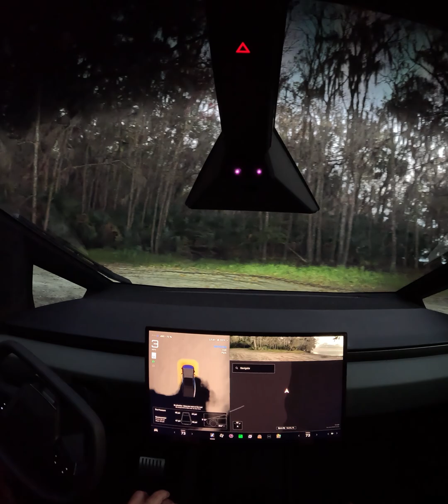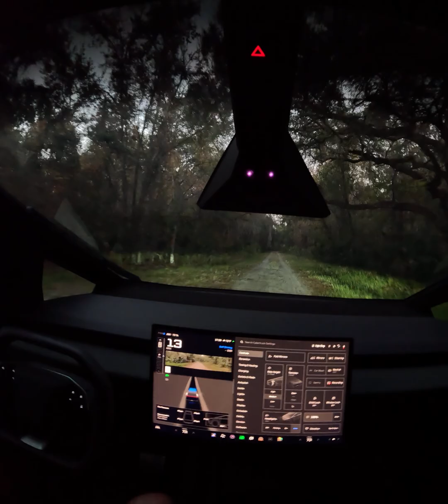Cybertruck FSD V14.1-FSD drive out of woods without navigating. High ride drop at 15 or 25 mph?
Over 12,000 miles. No service calls.

One of the few (maybe really only) purchases I have made in my life where I believe I got way more than I was expecting. Over 50 years of vehicles,  and I have definitely never felt this way about ANY other vehicle purchase.

It’s easier to critique than it is to create. If all you do is critique, you live a small existence.
Most things take a lot of work in order to make them appear to be simple. I personally could not make a truck do the things this one does. The videos aren’t complaints or critiques of things I don’t like, but are intended to merely provide data for prospective buyers as well as for programmers to help make a beautiful product even better. Note that in the vast majority of my driving FSD performs nearly perfectly. But I don’t think it’s quite ready for unsupervised. To me, fully unsupervised should be able to safely drive a blind person where they want to go.

FSD is easier and more comfortable than teaching a teen to drive or riding with someone that “drives worse than I do”.

2025 Cybertruck
Cyberhiking
AWD -All Wheel Drive
Dual Motor
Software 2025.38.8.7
Love FSD Full Self-Driving V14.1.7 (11/13/25 inst)
TACC - Traffic Aware Cruise Control
Love my Cybertruck
Steer by Wire
Big Glass View
Squircle
Four Wheel Steering , Rear Wheel Steering - Snakes through tight trails and parking lots
Air Suspension - 6 Level Ride Height
Traction Control
Locking differentials - Front and Rear Lockers
Trail Assist - Maintain Steady Speed
35” Pirelli Scorpio Street Tread
Dumpster on Wheels
Refrigerator on Wheels
Cyberyuck
Cyberhater - what have you made better by your hate?
Camera GoPro Hero12 usually with standard settings.